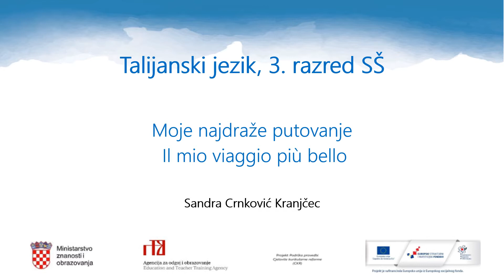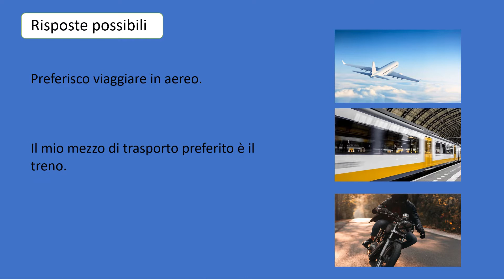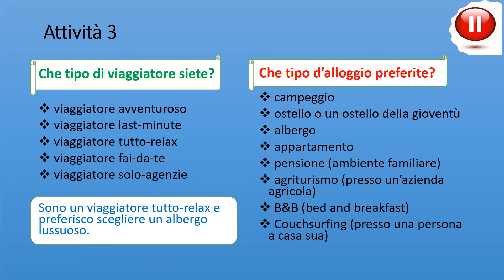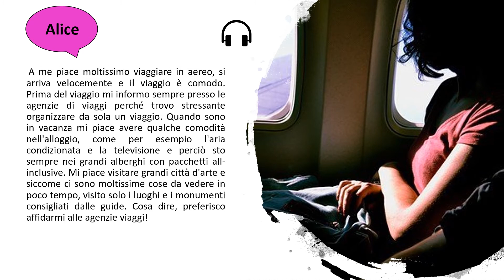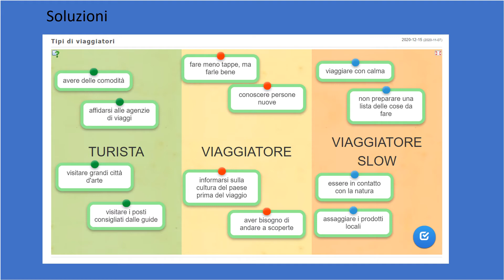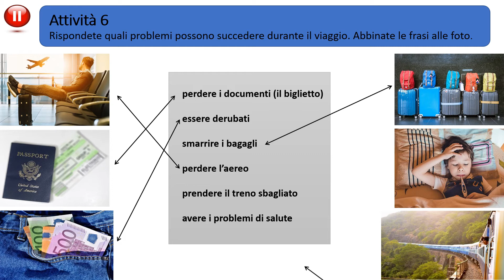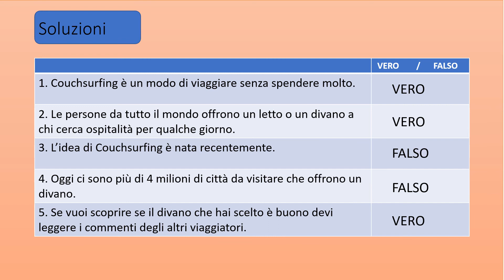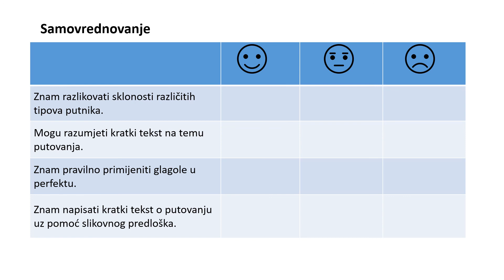Talijanski jezik, 3.r. SŠ - Moje najdraže putovanje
Autor: Sandra Crnković Kranjčec